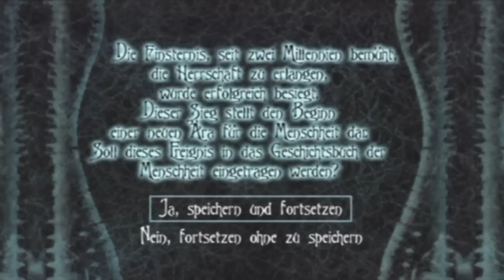Eternal Darkness Durchgezockt Finale *updated*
Es scheint ein Wink des Schicksals zu sein, dass wir gerade jetzt in den erlesenen Kreis der YouTube Benutzer eingelassen wurden, die unbegrenzt lange Videos hochladen können. So präsentieren wir euch mit Stolz das Finale unseres Eternal Darkness Durchgezockts in voller Länge. In den ersten Minuten des Videos führt Madcow durch die verbliebenen Räume vom letzten Video, da Tonprobleme die Videos passend zu den Räumen nutzlos machten. Anschließend geht der Vorhang für unsere beiden Protagonisten Rib und Madcow auf.

Wir bedanken uns bei euch für euer unerschütterliches Fan-sein und dafür das Ihr mit uns zusammen Eternal Darkness durchgestanden habt. In der Mitte des Videos gibt es noch Schwierigkeiten zwischen Kamera- und Spiel-Tonspur, aber eine aktualisierte Version des Videos wird morgen online gehen.